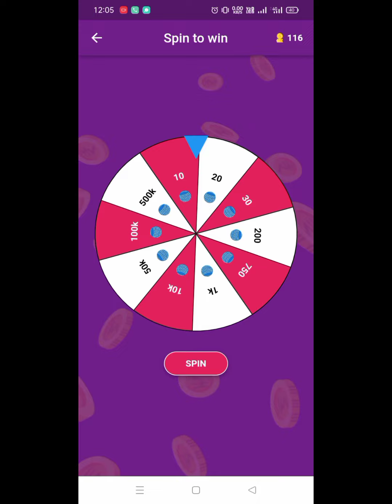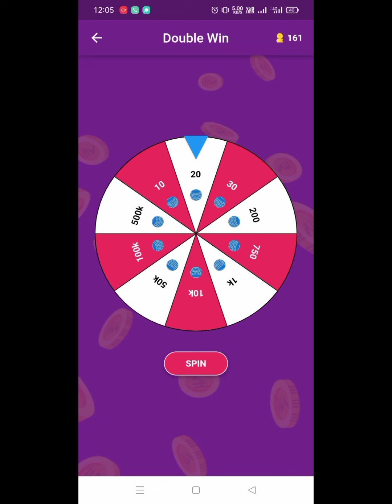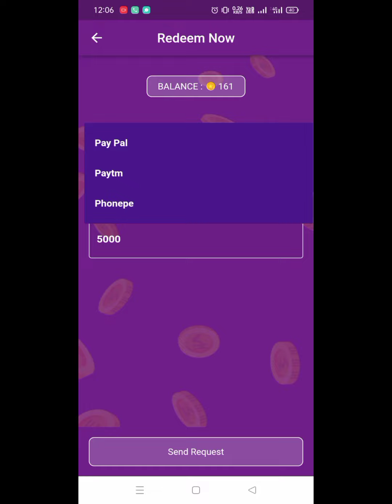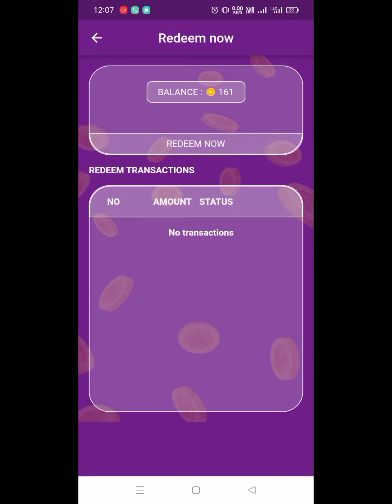New earning app today paytm cash । Spin ₹40 redeem instant paytm cash । New earning app 2022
Search Cover Topic:-
2022 best self earning app